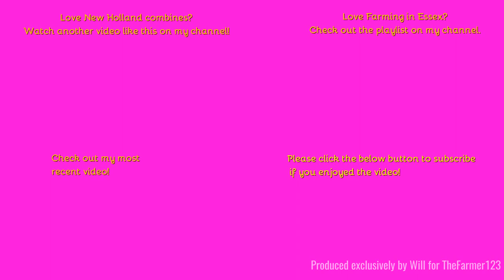Farming in Essex - Harvesting with New Holland CR9.90. Part two of two - Night. [23]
Hello,
Here we see the same combine from the last video but instead working at 10PM at night.
Music in the video:
N/A
Outtro Music:
Comment Rules (Last Update: 12th June 2017):
1. Do not swear or be rude in the comments. Any comments that contain this will be removed by me. Equally if I decide there is an aggressive comment towards me or someone else, that will also be removed.
2. Use correct grammar and try to use correct spelling. I want the comments section to be presentable. If there is deliberate misuse of grammar and spelling I will not reply to the comment, More on this below.
3. Try not reply to everyone with their comments in each video, as I will do that but if you can help someone and I do not get there first than please do.
4. I am up for constructive criticism so if you have any for any video than please do leave it in the comments section and let me know and I will do my best to resolve this.
5 - NEW: NO fake comments, and by this I mean bots spamming me. I have had this in the past and it's not fun getting excited that you have a new viewer when it's actually just a bot. Any comments that contain this will be removed by me & flagged to YouTube for spam.
6 - No previous comments, and by this I mean copied & pasted comments that have been previously posted before and I have replied (If I have not replied at the time of post then fair enough, I will reply on the latest). There is no need for the same one comment, but on two videos to be posted twice. Not only does it waste my time answering it again but it waists yours too!
7 - No links to be posted in my comments due to safety reasons. If you want to show me a channel use that one if its yours or quote the name, not the link! Any comments that contain this will be removed by me.